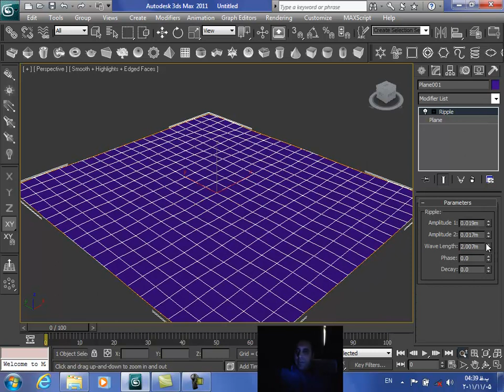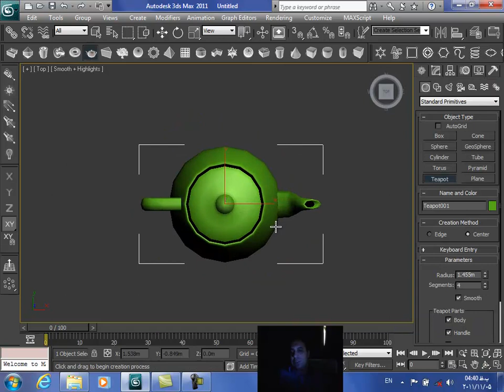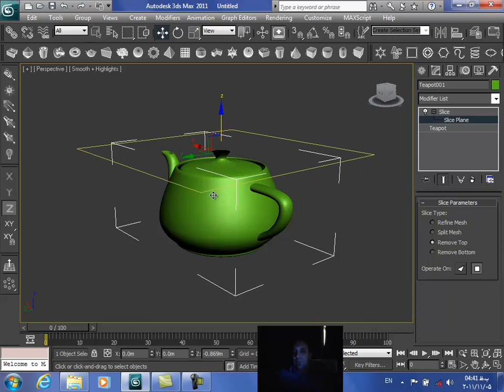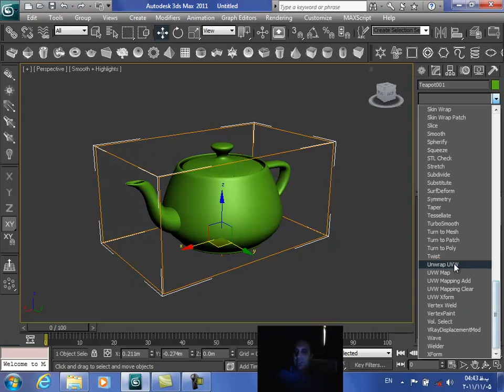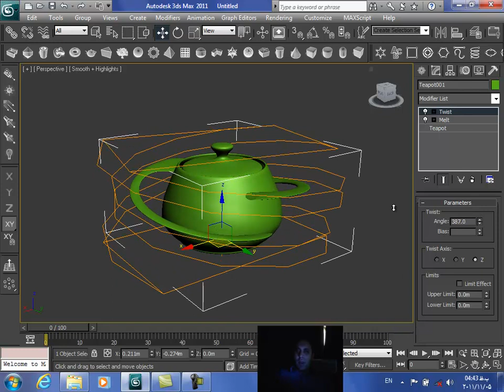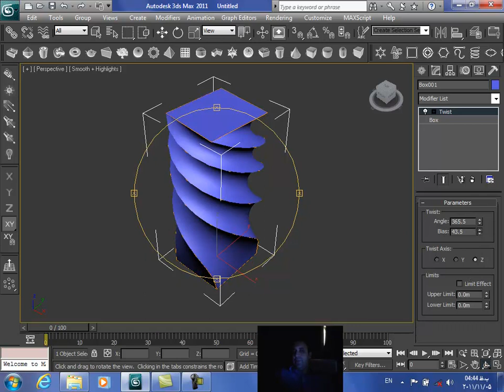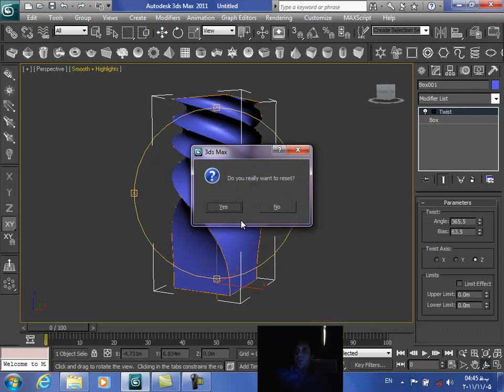17- 3d max Training - سعید طوفانی - آموزش مادیفایرهای پیشرفته تغییر فرم ظاهری اجسام سه بعدی